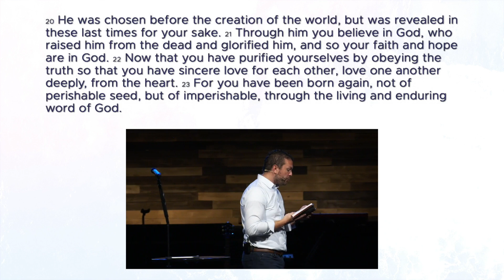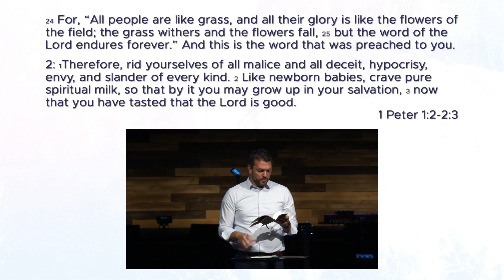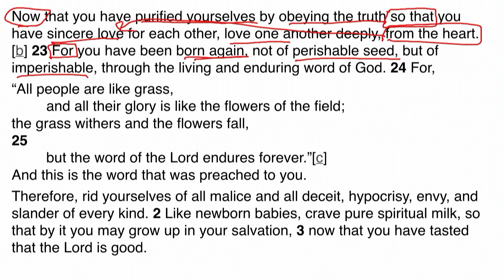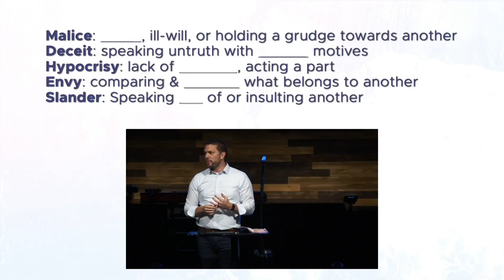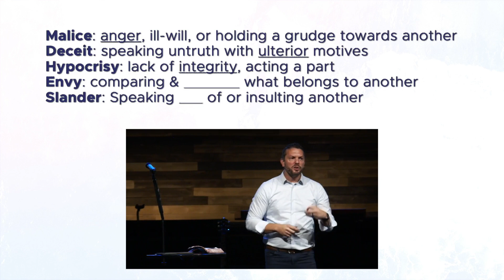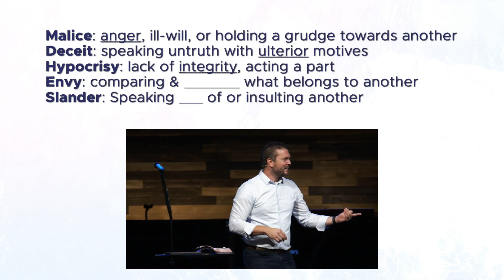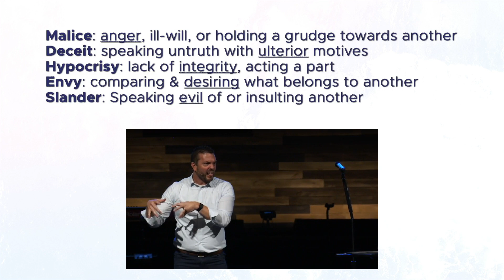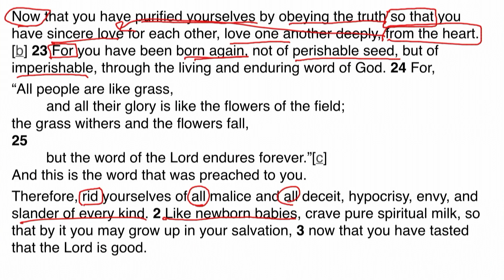1 Peter 1:22 - Message Only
This week we will look at Peter’s teaching that holy living transforms the way we live in community as a church.